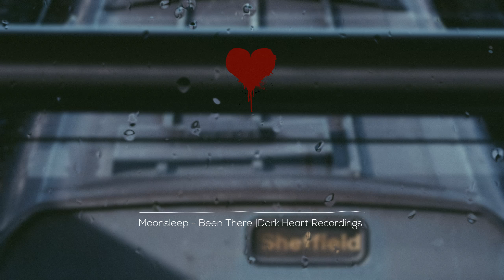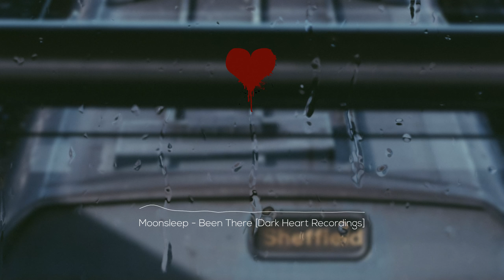Moonsleep - Been There [Dark Heart Recordings]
Coming soon to Dark Heart
Part of Moonsleep's City Centre EP